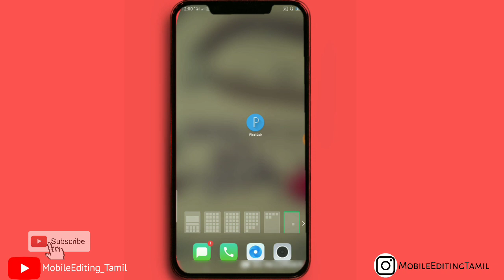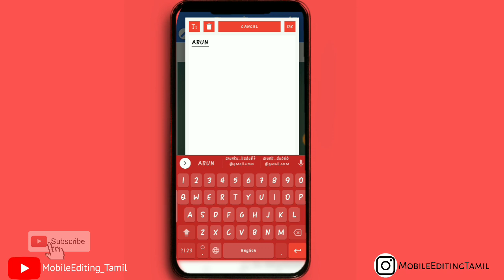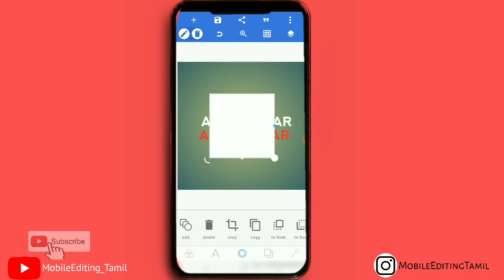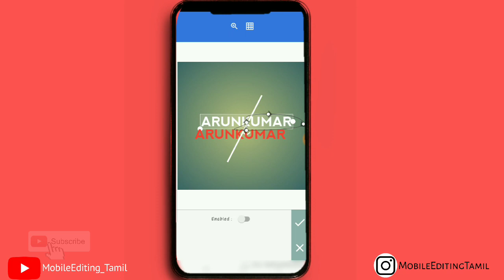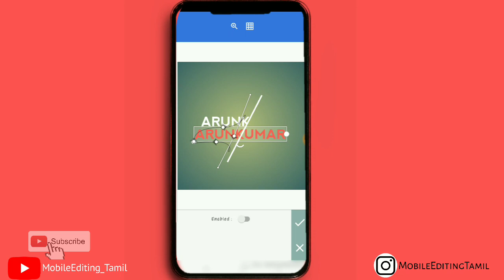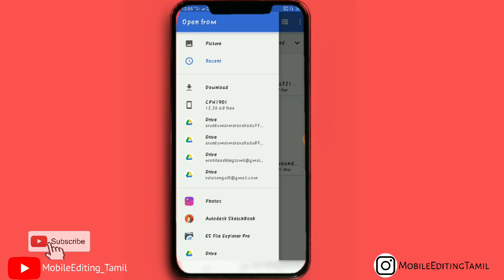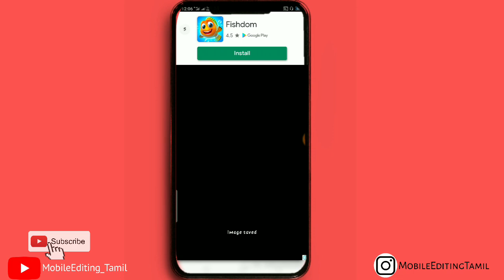How to edit Simple style Name Art in pixelLab தமிழ் (Tamil)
நேம் ஆர்ட் எளிமையாக உருவாக்குவது எப்படி?

This video is copyrighted by ©MobileEditingTamil don't copy or re-upload

இந்த வீடியோவில் பயன்படுத்தப்பட்டுள்ள அனைத்து உபகரணங்களும் டவுன்லோட் செய்ய கீழே உள்ள லிங்கை கிளிக் செய்யவும்
(All Apps and images used in this video click the below link to download)

#1. Pixel lab download link 👇 📲
(google playstore link)
(இந்த வீடியோவில் பயன்படுத்தப்பட்டுள்ள
Pixel lab அப்ளிகேஷன் டவுன்லோட் செய்ய)👇

Cyber Tamizha, Tech in Tamil, Tamil Technology, best video editor for android, video editing apps, no watermark video editor for android, top video editing apps for android, no watermark video editor, adobe premiere pro for android
kinemaster editing video, kinemaster editing tamil, kinemaster editing telugu, kinemaster editing kannada, kinemaster editing malayalam, kinemaster editing background videos, kinemaster editing green